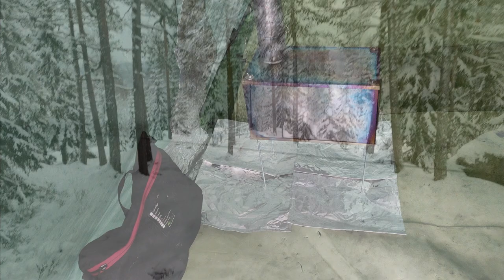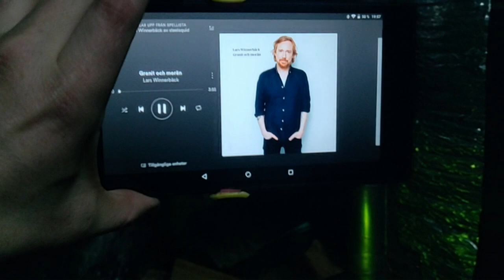Winter hiking in forest, setup hot tent and cooking food on stove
Wander out into the woods and look for a flat place to setup my hot tent.
Cooks some food on the stove and listen to music.

My equipment is quite heavy, altogether with water and food it's almost 28kg (60 lbs).  But it does not matter, because I usually do not go further than about 5 km (3 miles).
I have a lot of luxury equipment that weighs a lot. But it's not the journey I like but the goal itself.
Want my little bubble of civilization in the wilderness.

Animation
Music
My gear list and other information